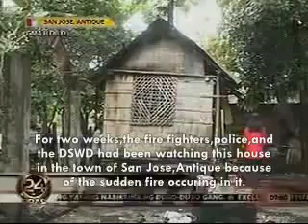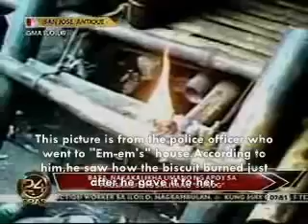8 Ether Goddess With A Physical Body Casts Fire W/ The Mind